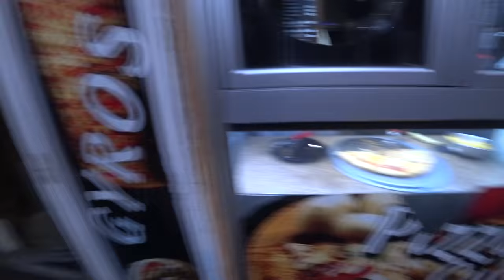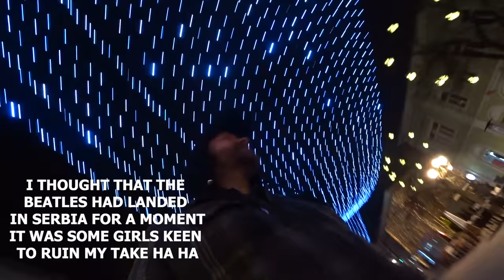NOVI SAD SERBIA FIRST IMPRESSIONS: 1 hour from BELGRADE!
NOVI SAD SERBIA FIRST IMPRESSIONS: 1 hour from BELGRADE! To some Serbians Novi Sad is a preferred city to hang out instead of Belgrade and vice versa . Everybody in life has different tastes, choices so I was keen to see Novi Sad because a lot of Serbs were saying I just have to visit if I'm in Belgrade. Novi Sad was labelled the "Youth Capital of The World" in 2019, which is a high accolade indeed so you know this place is going to be good fun! In this vlog I tour around the city at night giving you my impressions of this great city  and a cool dude from the States called Andrew visiting Novi Sad and Serbia tags along and shows street food / takeaway places to get a quick bite to eat after a billion rakijas!  Since I have been in Serbia I have mainly been in  Belgrade so it was great to check out a new place and Novi Sad is certainly an eye opener and of a night time when the lights are on this place looks amazing! I will be releasing a lot more Novi Sad videos as well as another very cool place in Serbia which I will reveal soon ! Serbia has been a joy to explore and I cannot wait to release my upcoming videos! Živeli!

Follow Andrew on Instagram @ak_yooper

Novi Sad Tourism info check it out! -